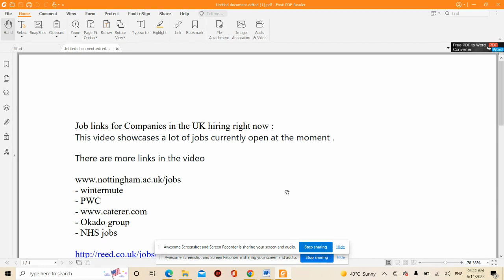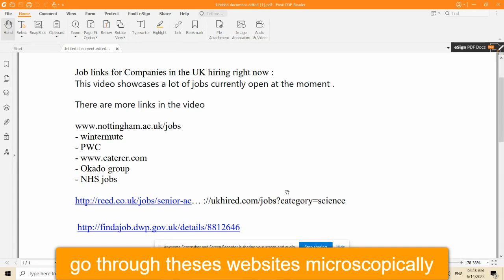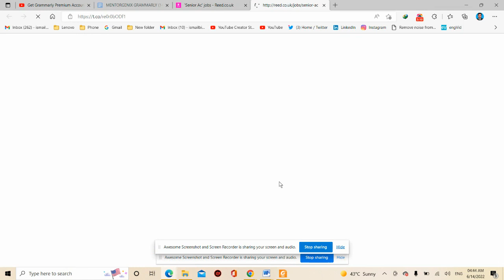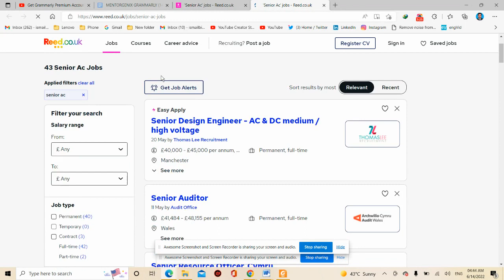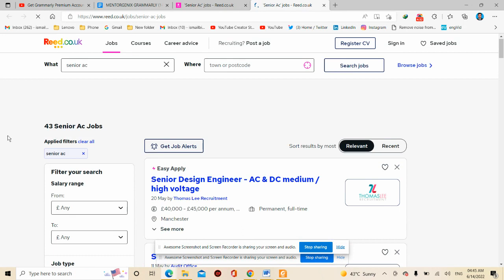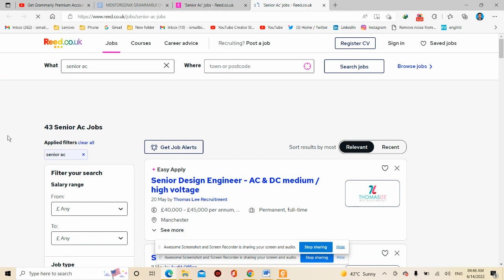Jobs in the United Kingdom| UK Jobs 2022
HI
this video possesses potential websites based in the UK that update the job on their websites on daily basis. You just need to visit these websites frequently & apply for the desired job.
There are more links in the video

- wintermute
- PWC
- Okado group
- NHS jobs

application fee waiver the USA,canada|| how to apply for application fee waiver|| fee waiver||